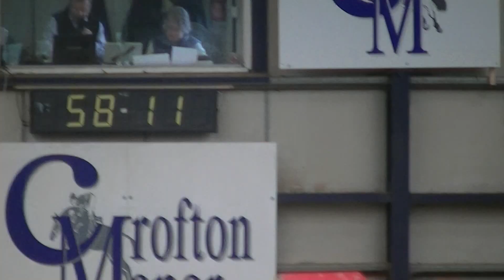Ikantook van Bost z